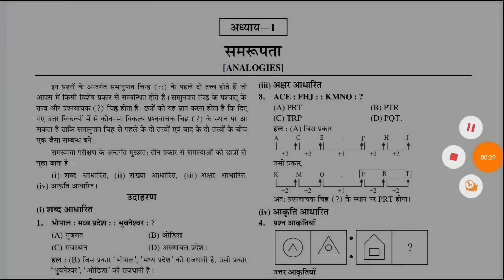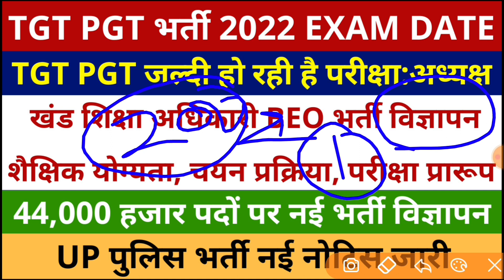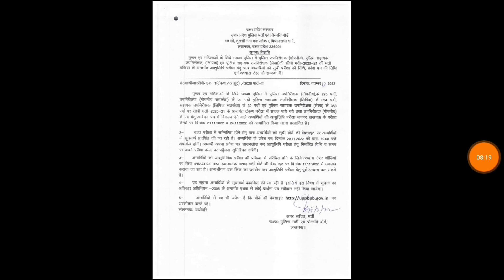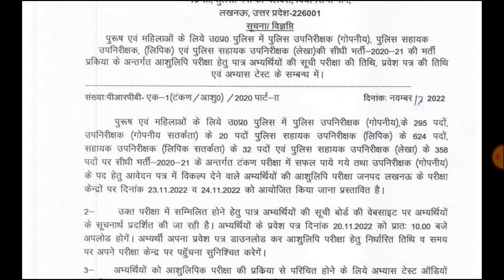TGT PGT भर्ती 2022 EXAM DATE:अध्यक्ष, BEO NOTIFICATION, खंड शिक्षा अधिकारी भर्ती, 44000 NEW VACANCY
SSC GD CONSTABLE BEST BOOK 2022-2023

AMAZON
SSC GD CONSTABLE GUIDE 2022
SSC GD CONSTABLE PRACTISE SETS 2022